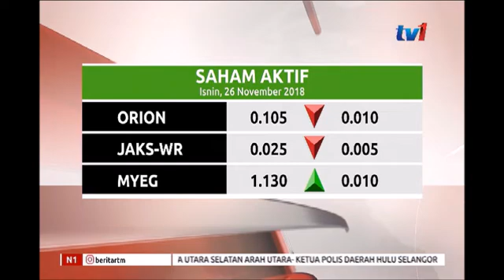N1 - SAHAM [26 NOV 2018]